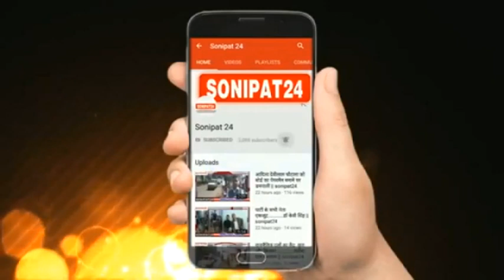ढोल बजाकर अधिकारियों को जगाने की कोशिश || Sonipat24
टूटी सड़कों को ठीक करवाने के लिए ग्रामीणों का अनोखा प्रदर्शन

सोनीपत पीडब्ल्यूडी कार्यालय के बाहर ग्रामीणों ने किया अनोखा प्रदर्शन

ग्रामीणों ने कार्यालय के बाहर ढोल बजा कर किया प्रदर्शन

ग्रामीणों का कहना डोल बजा कर सोए अधिकारियों को जगाना है ताकि उनकी सड़के हो जाये ठीक

शहर और ग्रामीण क्षेत्रों की टूटी हुई सड़कों को ठीक करवाने के लिए ग्रामीणों ने किया प्रदर्शन

अधिकारियों ने ग्रामीणों को फिर दिया आश्वासन जल्द करवाया जाएगा सभी सड़कों को ठीक

अधिकारियों के आश्वासन के बाद वापिस लौटे सभी ग्रामीण
टूटी सड़कों को ठीक करवाने के लिए ग्रामीणों ने अनोखा प्रदर्शन किया है।सोनीपत लोक निर्माण विभाग कार्यालय के बाहर ग्रामीणों ने ढोल बजा कर अधिकारियों के खिलाफ अपना विरोध जताया है। ग्रामीणों का कहना है कि शहर और ग्रामीण क्षेत्र की सड़कों का टूट कर बुरा हाल हो चुका है ,लेकिन अधिकारी इस तरफ ध्यान नहीं दे रहे हैं। इसीलिए वह आज इस तरह का प्रदर्शन कर रहे हैं ,ताकि ढोल बजाकर वह सोए हो अधिकारियों को जगा सके। वहीं अधिकारियों के आश्वासन के बाद सभी ग्रामीण अपने घर लौट रहे हैं।